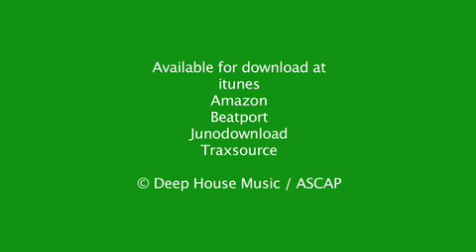DJ Duke - Samantha - Minimalistic Album Vol. 2